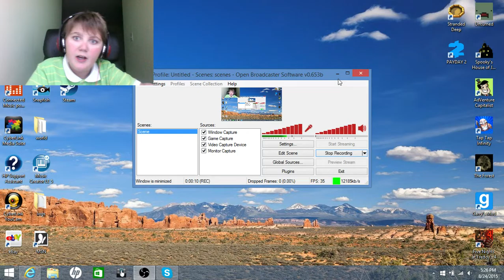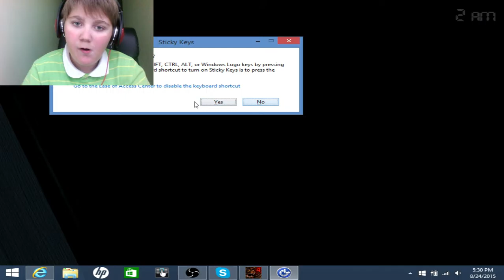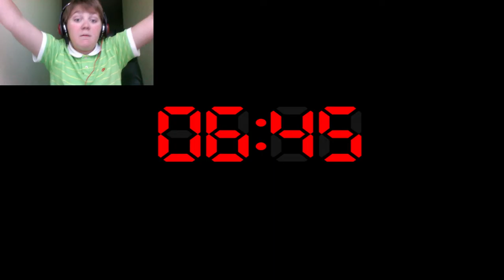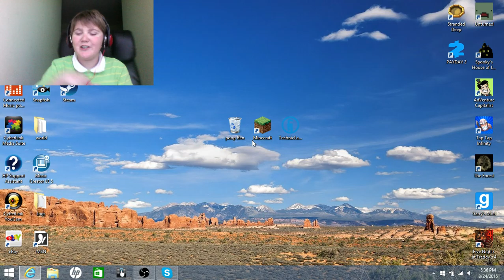five nigts at freddy's 4 we beat the firdt night